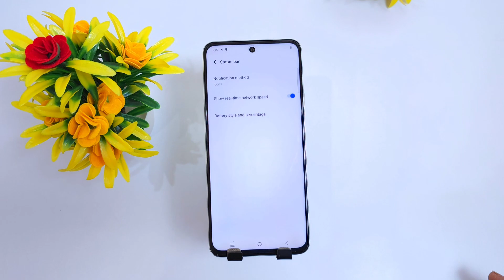Iqoo z9x network speed setting Iqoo z9x net speed setting / Iqoo z9x 5g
iqoo z9x 5g network speed setting
iqoo z9x 5g net speed setting
iqoo z9x 5g me show network speed
iqoo z9x 5g net speed show
iqoo z9x 5g me net speed kaise dekhe
iqoo z9x 5g mobile me data speed kaise dekhe
iqoo z9x 5g network speed show setting
iqoo z9x 5g me net speed kaise show kare
iqoo z9x 5g me net speed kaise on kare
net speed,data speed
network
how to enable net speed on iqoo z9x 5g
show,net,speed
setting,5g,iqoo
z9x 5g
iqoo net speed setting